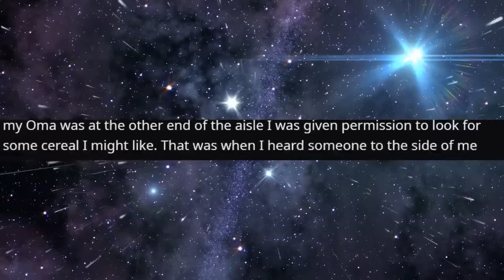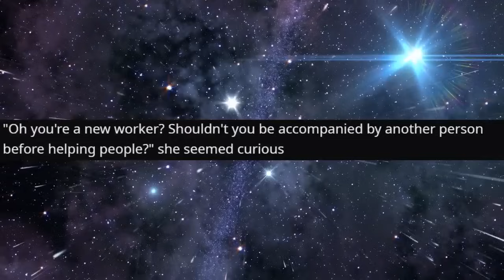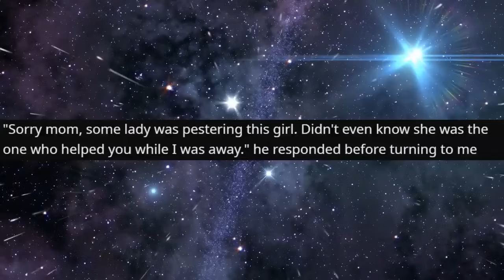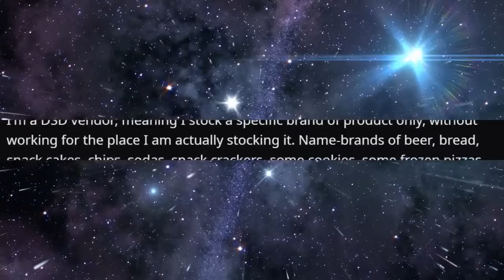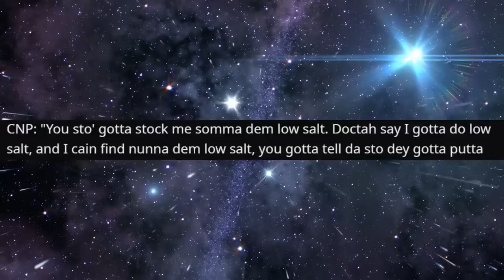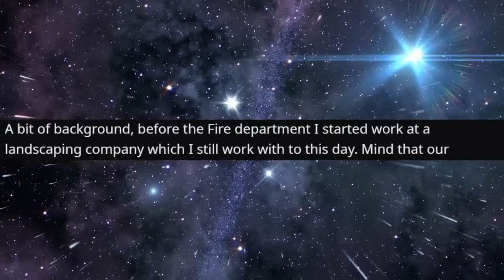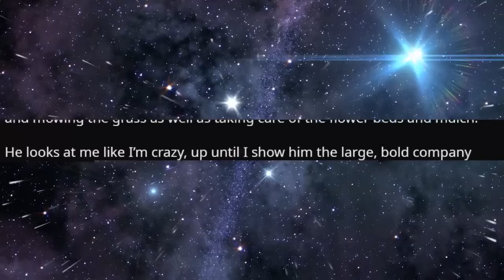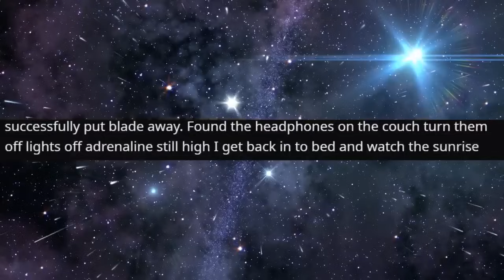r/IDontWorkHereLady - POLICE CALLED on This Lady